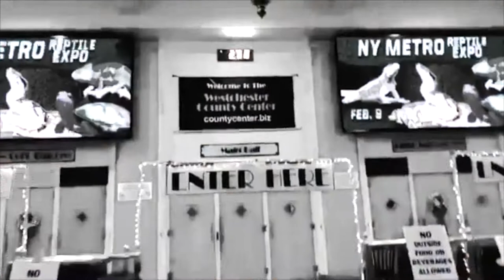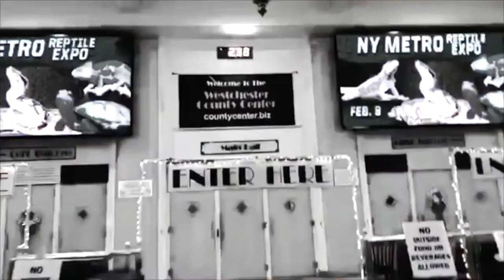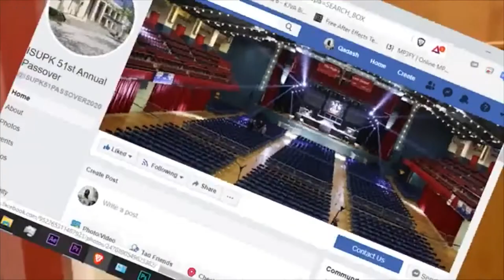DO NOT ENLIST!!! LET AMERICA GET ALL THE SMOKE SHE HAS BEEN ASKING FOR